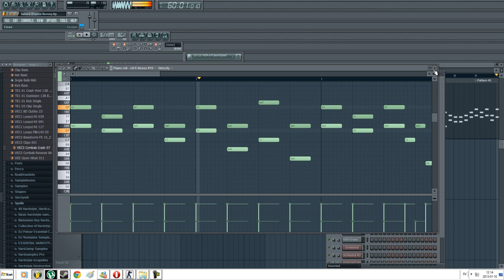Sahara [OfficialExplex]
Alright, new track almost done.
Sorry about the qual, i'm trying to render it as best as I can but sometimes Camtasia is a bitch..